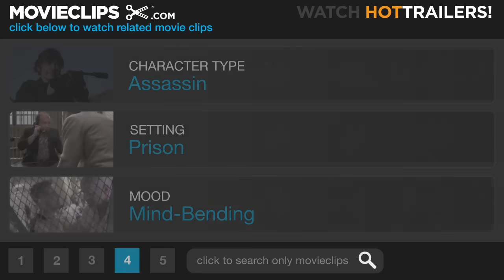Aeon Flux (4/10) Movie CLIP - Jailbreak (2005) HD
CLIP DESCRIPTION:
Aeon (Charlize Theron) utilizes her Monican powers to free herself from captivity.

FILM DESCRIPTION:
Based on the animated series by Peter Chung, Aeon Flux imagines a future in which 99 percent of the world's population is killed through industrial disease, and the survivors live in a single city that, despite utopian appearances, is quite totalitarian. Disinclined to embrace any particular ideology outside of a hatred for Trevor Goodchild (Marton Csokas), the leader of the council that governs the walled city, hyper-sexualized assassin Aeon Flux (Charlize Theron) seeks to bring about a revolution. Retaining the title character's trademark jet-black hair and sleek, revealing clothing, this film adaptation fleshes out the story behind the sexual and romantic tension between Aeon and Trevor.

CREDITS:
TM & © Paramount (2005)
Cast: Charlize Theron
Director: Karyn Kusama
Producers: David Gale, Gregory Goodman, Martha Griffin, Gale Anne Hurd, Gary Lucchesi, Henning Molfenter, Tom Rosenberg, Van Toffler, Charlie Woebcken
Screenwriters: Phil Hay, Matt Manfredi, Peter Chung